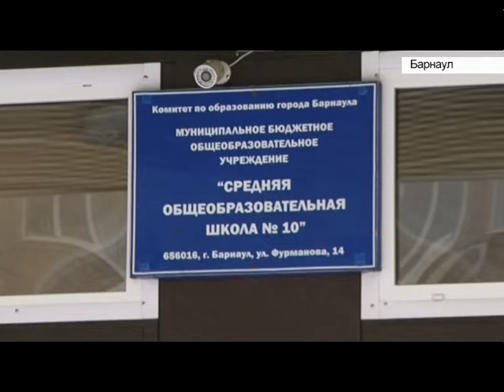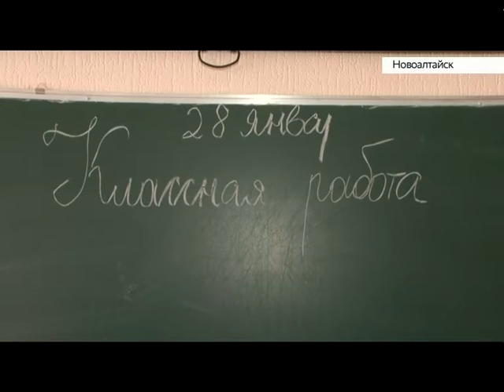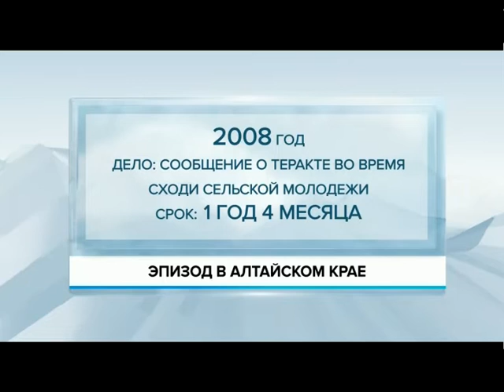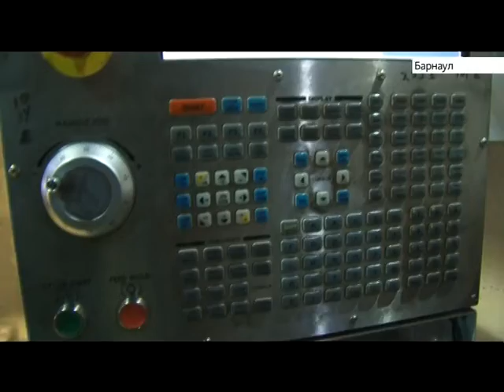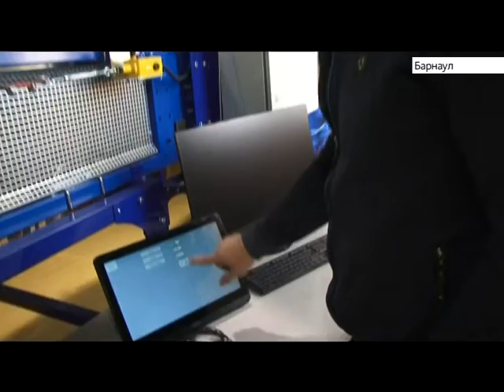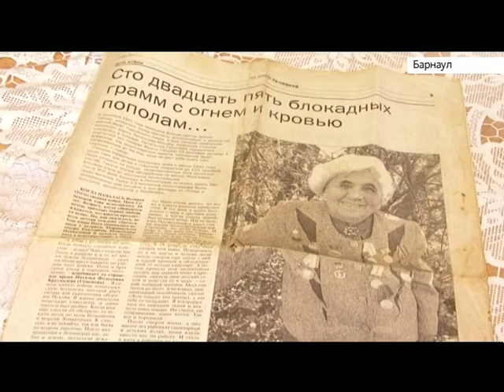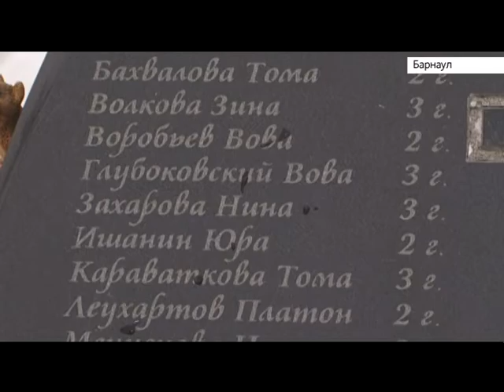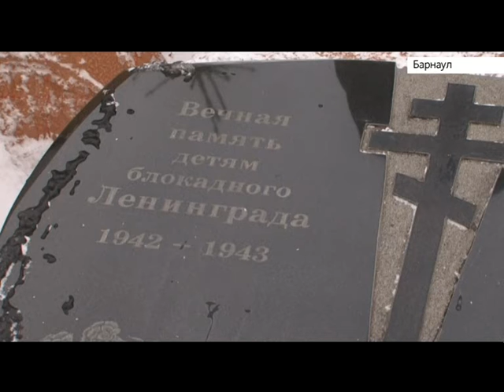Выпуск новостей в 20:30, 28 января